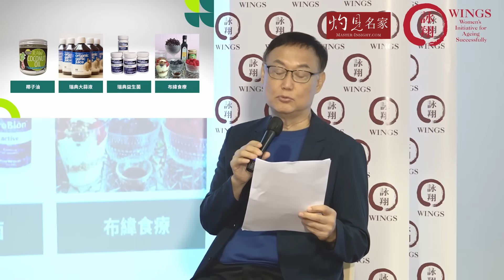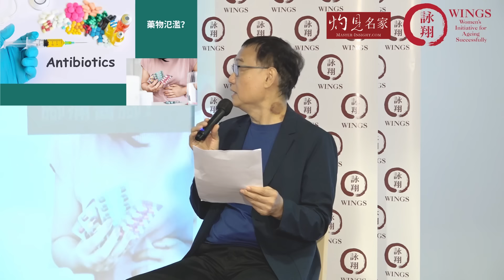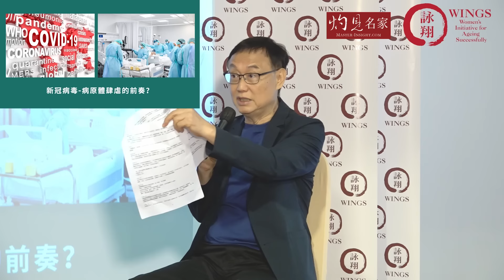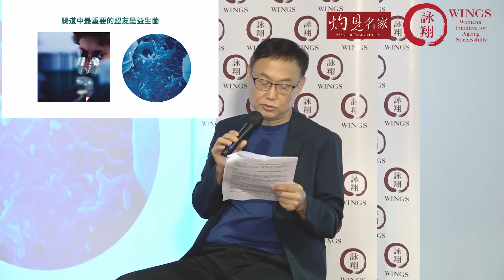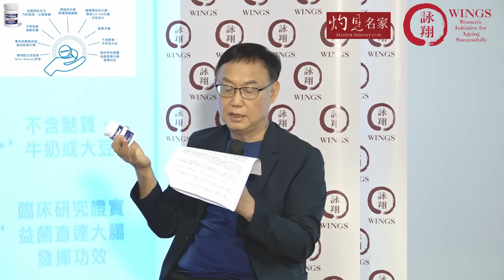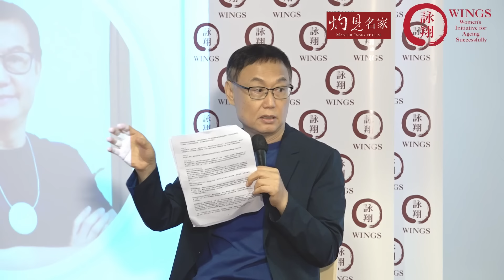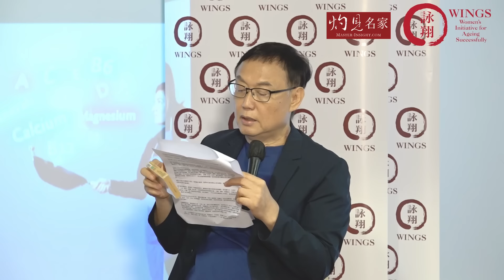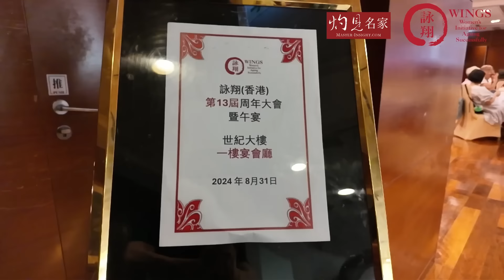養生達人嚴浩：為何現代人食糧充足卻攝取不夠營養？怎樣打擊惡菌、提升免疫力、生髮？ 做齊三步可達致健康人生？ （詠翔第13屆周年大會講座）《嚴浩健康錦囊》（2024-10-07）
婦女組織詠翔（香港）日前舉行第13屆周年大會暨午宴，養生達人嚴浩出席講解養生秘訣，解決黃金婦女三個痛點：大肚腩、掉髪、失眠。一起聽聽他的分享。